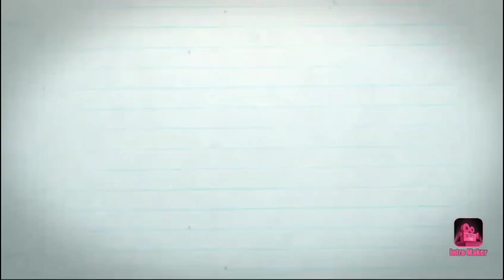# BullockCart load Carrying 10km Continuously Running without Stop # load video # BullockCart Videos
BullockCart # Bullock # Heavy load performance # load Videos # BullockCart Videos